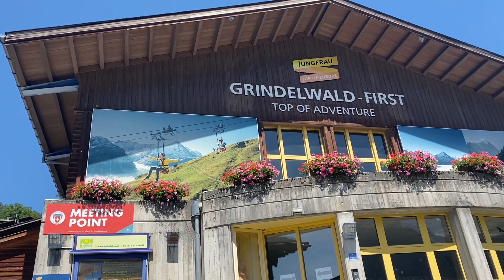Grindelwald and Bachalpsee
Grindelwald is a very happening place. I didn't have time last year to visit it, it was between it and Schynige Platte and Schynige Platte won out. The gondola ride from Grindelwald to First took 25 minutes and that's a long way up. I'd like to say the hike to Bachalpsee from First was long and hard even though the estimated time is 50 minutes. I am an older person and have trouble with my right thigh. I do things at my own pace. Hard as it was for me I still had a great time and feel accomplished.